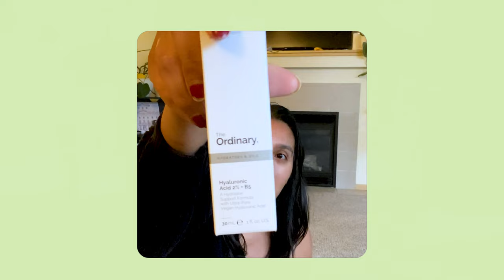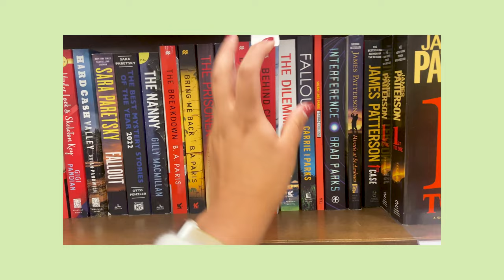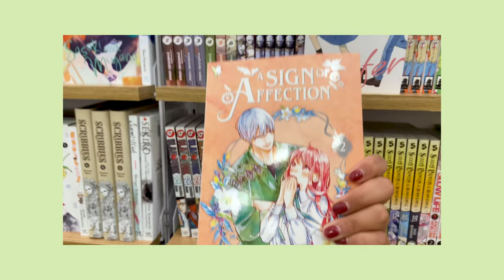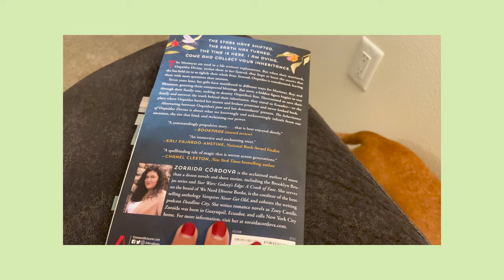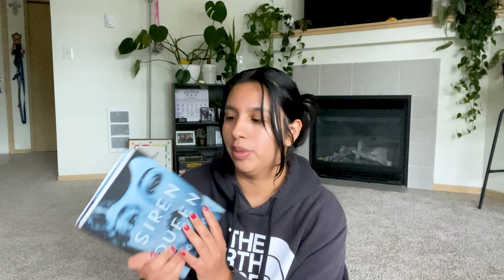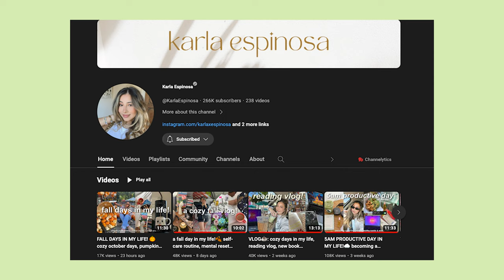Cozy Fall Reading Vlog | Booktok, Barnes & Noble, Book Haul, Book Review 🍂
Hello Friends, fall is here which means it's time for a trip to Barnes & Noble and a reading vlog!

🌟 Chapters:
0:00 Intro
5:00 Ross Haul
6:30 GRWM
10:38 Barnes & Noble Vlog
11:57 Reading Vlog
12:46 Book Review
13:43 "Lonely Castle in the Mirror"
16:25 "You're Not Supposed to Die Tonight"
19:19 "Siren Queen"
22:00 "The Inheritance of Orquídea Divina"
24:22 "House of Earth and Blood"
26:54 Book Haul
30:18 Outro

oh, the joy. - 10pm in montreal